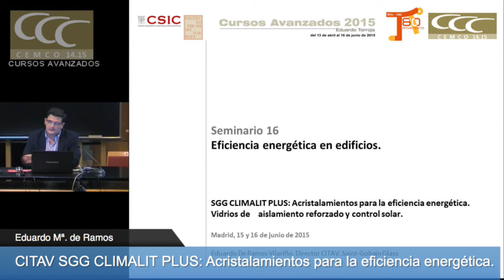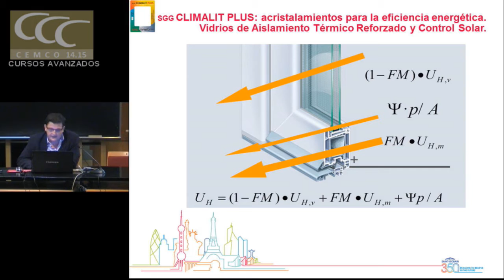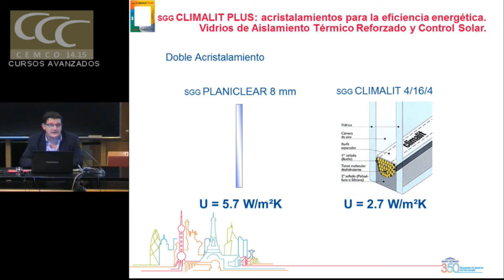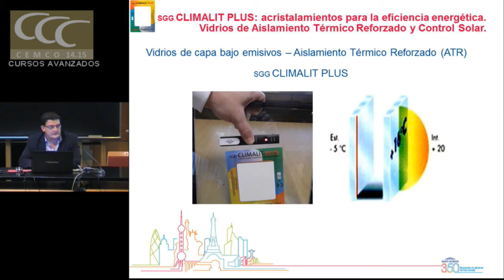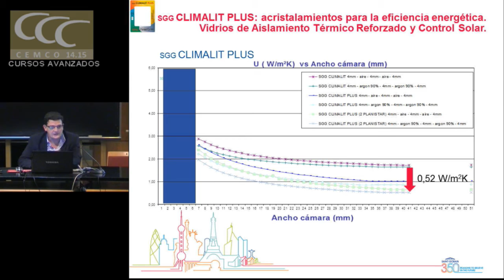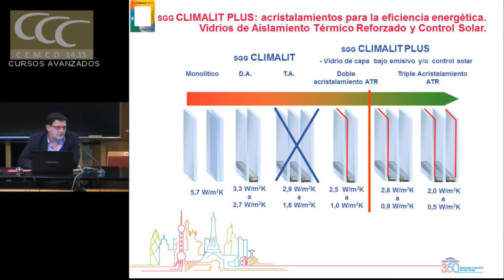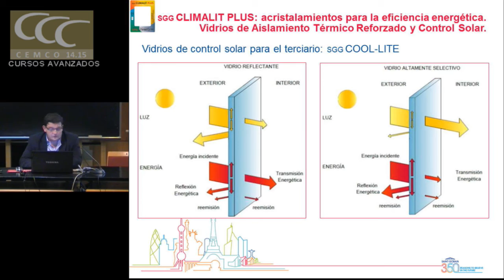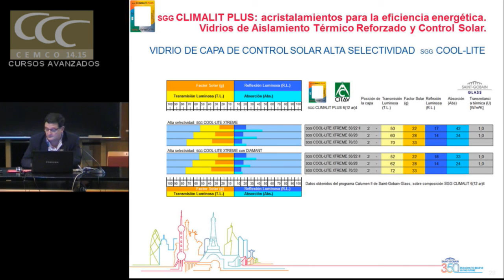SGG CLIMALIT PLUS: Acristalamientos para la eficiencia energética.... CITAV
SGG CLIMALIT PLUS: Acristalamientos para la eficiencia energética. Vidrios de aislamiento reforzado y control solar

CITAV. Eduardo Mª. de Ramos Vilariño. Director